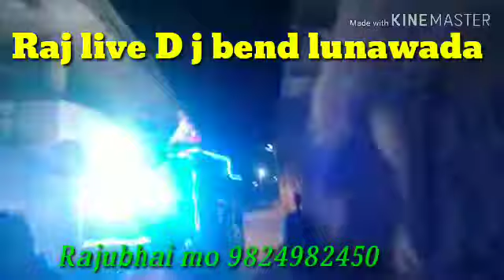ટીમલી ન્યુ સંગીત djremix